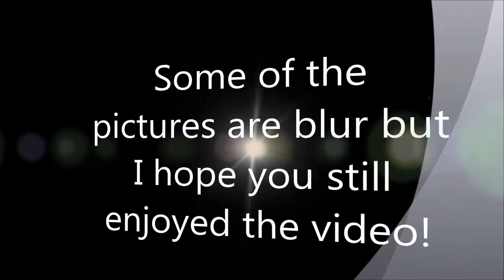Planespotting Photo Compilation @ Singapore Changi Airport: 2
I hope that you have enjoyed the pictures although some might be blur.